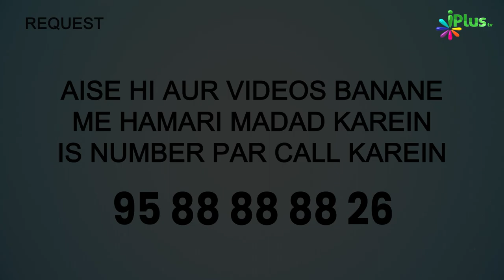Tahajjud Mein Sabse Afzal Waqt Kab Hota Hai? | 5 Minute Ka Madarsa 542 | Shaikh Arshad Hussain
Tahajjud Mein Sabse Afzal Waqt Kab Hota Hai? | 5 Minute Ka Madarsa 542 | Shaikh Arshad Hussain Mohammadi | iPlus TV

UPI : donateilm@icici